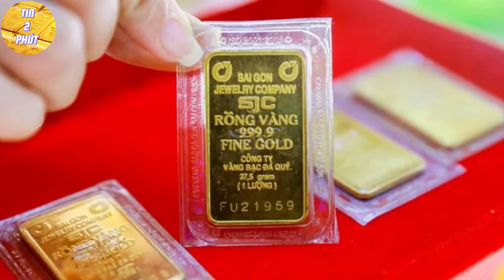Giá vàng hôm nay 15/4/2024: Giá vàng 'đạp gió ngược', đã đến lúc chốt lời, mất đỉnh cao 2.400 USD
gia vang hom nay 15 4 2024 gia vang dap gio nguoc da den luc chot loi mat dinh cao 2 400 usd tuan na
tin bóng đá,Bản tin bóng đá mới nhất ,
Ban tin bóng da moi nhat,
Tin mới nhất bóng đá hôm nay,tin moi nhat bong da hom nay
tin bóng đá quốc tế,
Tin bóng đá mới nhất, Tin bóng đá mới nhất hôm nay,
Tin bong da moi nhat,
Tin bóng đá, bóng đá mới nhất,
Tin bong da, bong da moi nhat,
Tin bóng đá Việt Nam mới nhất,tuyển Việt Nam,
Tin bong da moi nhat, tuyen viet nam,
Tin bóng đá Việt Nam, bóng đá Việt Nam mới nhất,
Tin bong da viet nam, bong da viet nam moi nhat,
Tin bong da moi nhat hom nay,
trực tiếp bóng đá, trực tiếp bóng đá hôm nay,